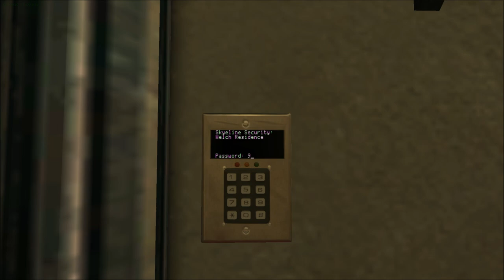Shredded Body - Let's Play Vampire: The Masquerade - Bloodlines (Blind), Part 32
(Part 3 of 4) After continuing our thorough search of Skyeline Apartments, we find a body at an abandoned warehouse that was literally torn to pieces... and a witness.